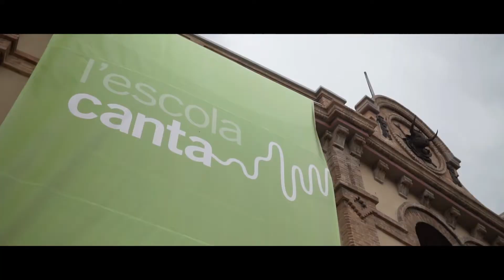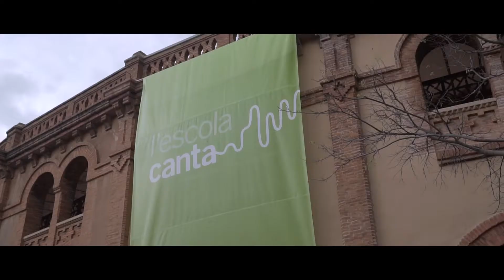L'ESCOLA CANTA 2019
En aquesta edició s’ha preparat una cantata amb el títol ‘El cor de la terra’, que aborda la temàtica de l’emergència climàtica. 132 col·legis de 51 municipis valencians participen en aquest projecte en què música i llengua es fusionen com a eines de convivència educativa. Aquest innovador programa que implica escoles, ajuntaments i bandes de música va arrancar fa tres cursos a Castelló, arriba per primera vegada a les comarques de València i creix un 50 % a les d’Alacant